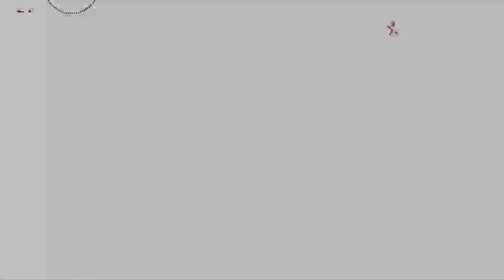【メタ武器】WZの世界大会で使われる武器を"5つ"ざっくり紹介します!!!【WARZONE 2.0】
◆設定

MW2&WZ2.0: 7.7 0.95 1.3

MW2&WZ2.0:視野角120

デッドゾーン  左 3 99 右 3 99

・VOIDコントローラー